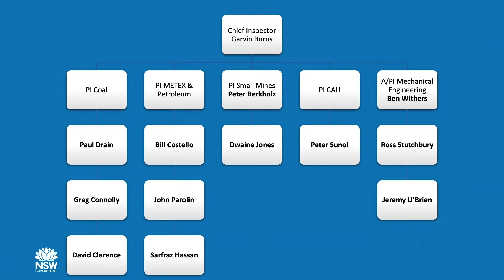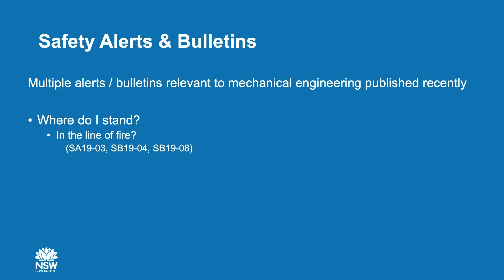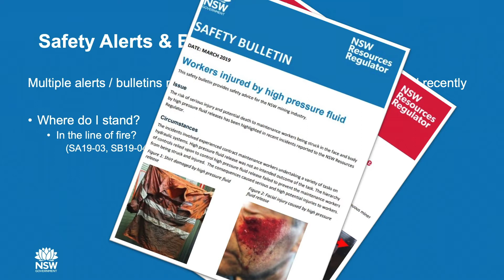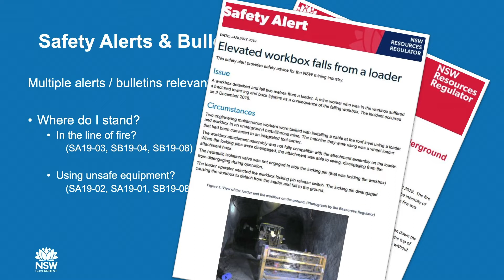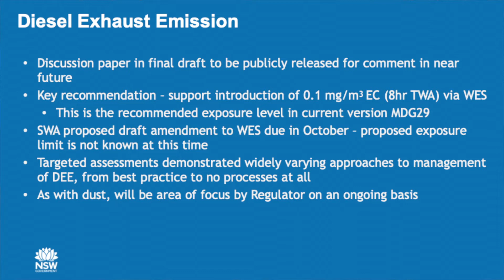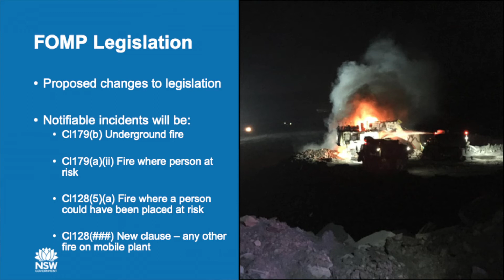NSW Dept of Planning and Environment Conference 2019 Ben Withers